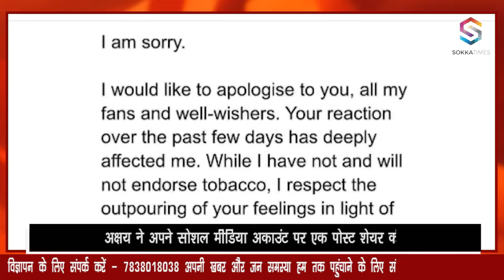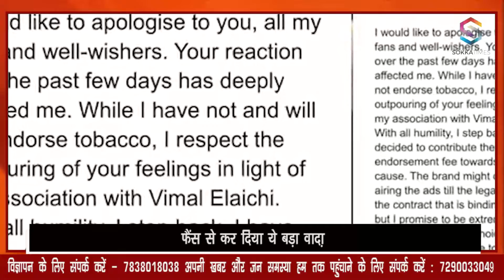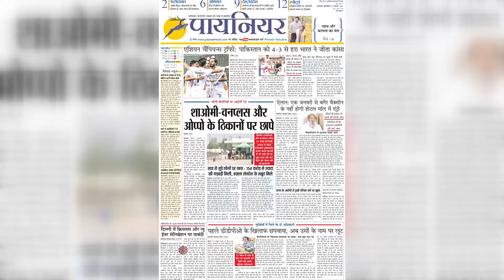पान मसाला के ऐड पर ट्रोल हुए अक्षय कुमार ने मांगी माफी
बॉलीवुड एक्टर अक्षय कुमार अक्सर अपनी फिल्मों को लेकर चर्चा में बने रहते हैं। एक्टर इंडस्ट्री इकलौते ऐसे अभिनेता जो  सबसे ज्यादा फिल्में रिलीज करते हैं। एक्टर बीते कई दिनों से फिर सोशल मीडिया पर छाए हुए हैं। लेकिन इस बार उनकी इस चर्चा की वजह कोई फिल्म नहीं बल्कि एक्टर का एक विज्ञापन है। दरअसल, बॉलीवुड के खिलाड़ी कुमार हाल ही में एक पान मसाला के नजर आए, जिसके बाद उन्हें सोशल मीडिया पर जमकर ट्रोल किया गया।
Bollywood actor Akshay Kumar often remains in the discussion about his films. Actor industry is the only actor who releases maximum number of movies. The actor has been on social media again for the past several days. But this time the reason for his discussion is not a film but an advertisement of the actor. Actually, Bollywood's Khiladi Kumar was recently seen in a pan masala, after which he was trolled fiercely on social media.